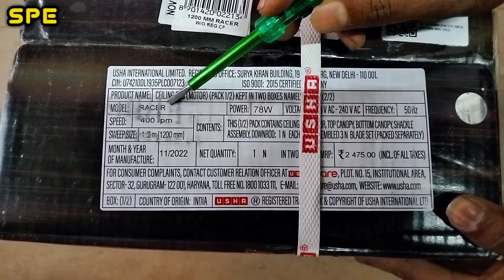How to Install a Ceiling Fan in Hindi || Ceiling Fan Installation Keise Karen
About this video:-  Ceiling Fan a to z Install and full connection